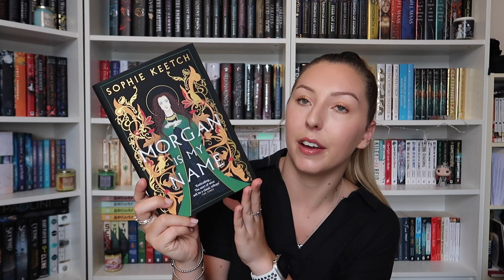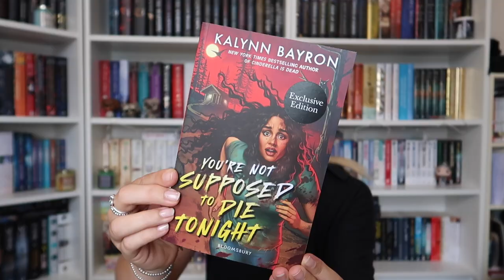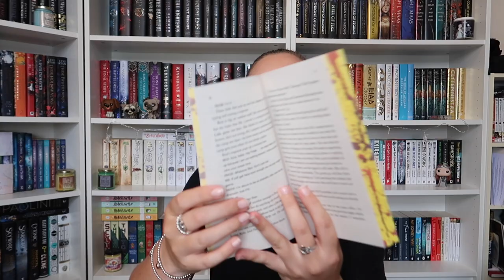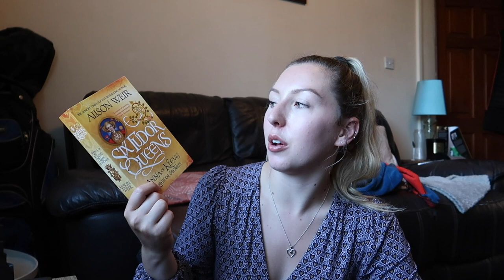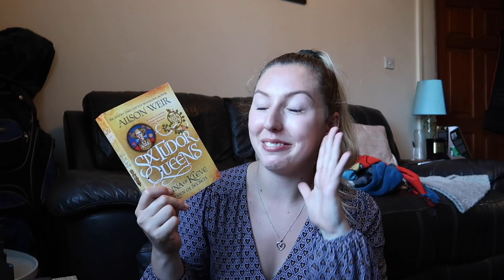READING MY NEW FAVOURITE BOOK // Reading Vlog featuring Fourth Wing, Mindhunter and HMRC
Hello everyone and welcome back to my channel☺️ In today's reading vlog I'll be sharing my non-spoiler thoughts with you on Fourth Wing by Rebecca Yarross, Her Majesty's Royal Coven by Juno Dawson and Mindhunter by John Douglas and Mark Olshaker!